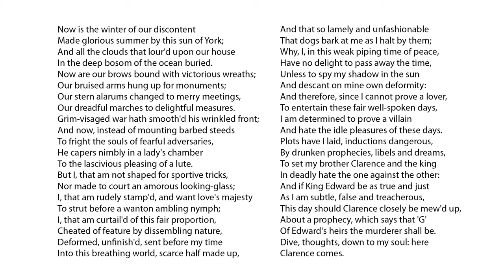William Shakespeare, Opening Speech of Richard III; "Now Is the Winter of our Discontent"